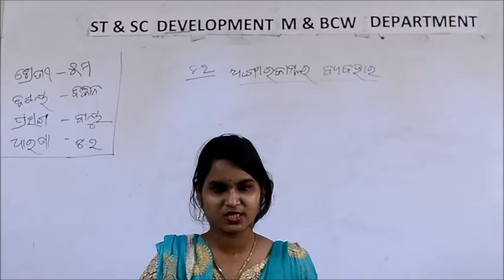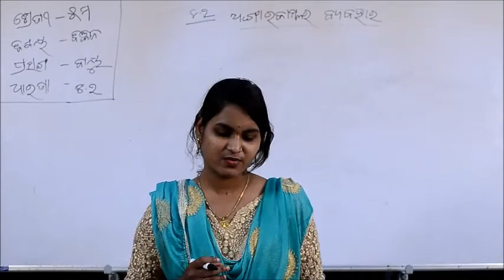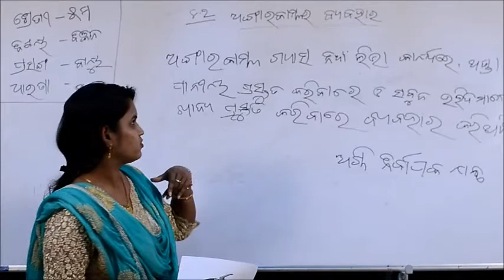Class V SCIENCE 8 3